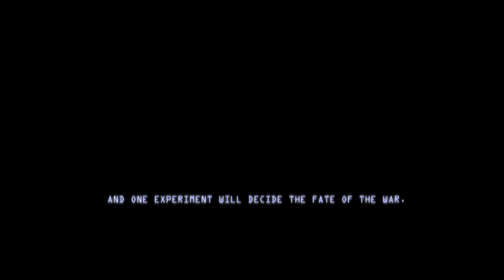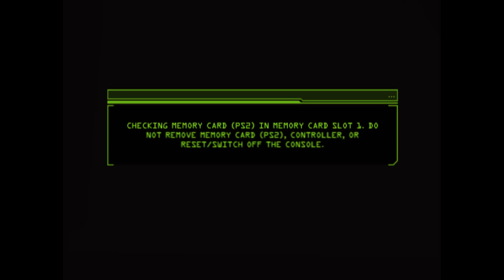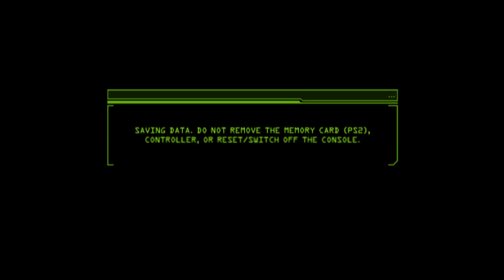Project Snowblind (PS2) (HD) Walkthrough part 1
Its been a long time since I've played this game, i never passed it, so now's the time to do it.